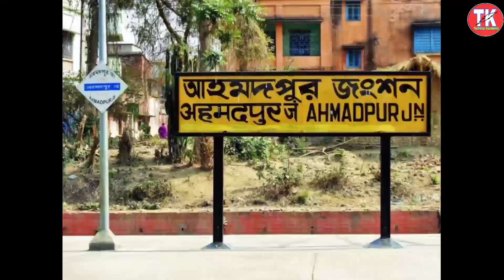कब से हुई भारतीय रेलवे में टॉयलेट की शुरुआत?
Technical kaushambi